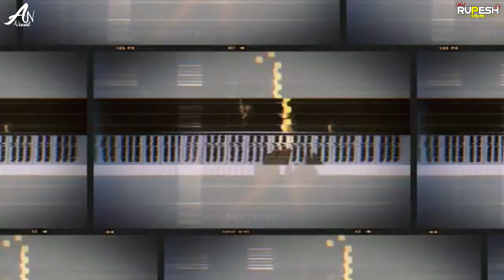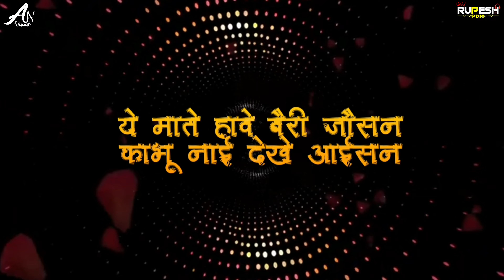Mola Range Rang Ma मोला रंगे रंग मा | Holi Special Mix | Dj Rupesh Pdm Dj Rk Charama | Dukalu Yadav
This Remix is uploaded for promotional and preview purposes only!